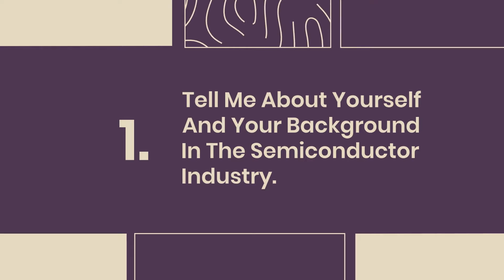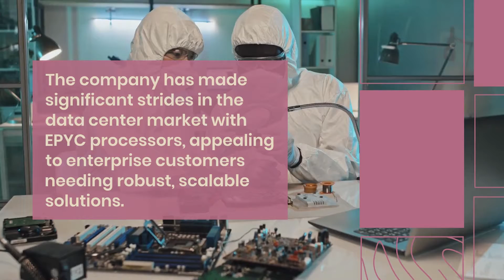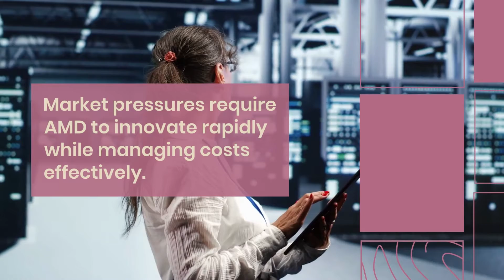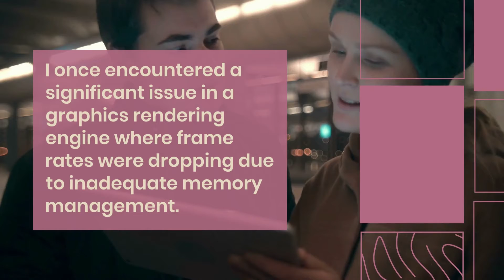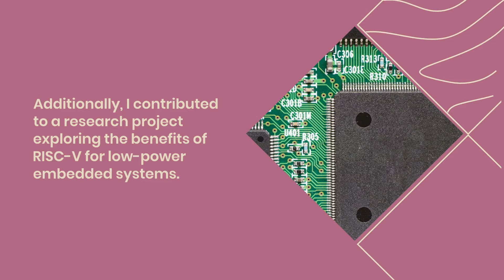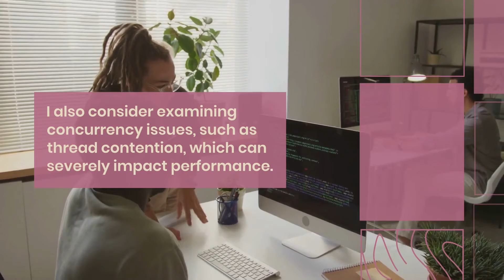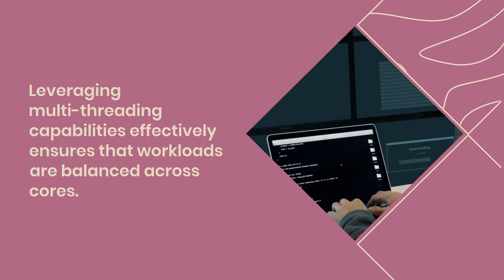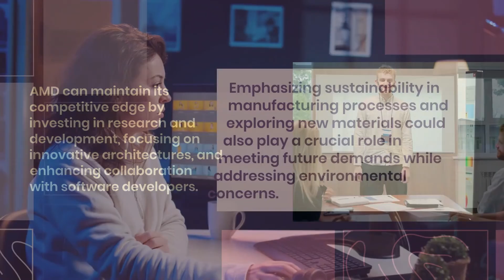AMD Interview Questions and Answers for 2025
In this video, we dive into the top interview questions you might face when applying for a position at AMD (Advanced Micro Devices). Whether you’re aiming for a technical role, a software engineering position, or a job in hardware development, we’ve got you covered with expert tips and comprehensive answers.

🔍 What to Expect:
- Common Technical Questions: Understand key concepts related to AMD’s technology and products.
- Behavioral Questions: Learn how to effectively communicate your experiences and problem-solving skills.
- Interview Tips: Get insider advice on how to prepare for your interview and what to expect during the process.
- Real-Life Scenarios: Hear examples of how to tackle technical challenges you may encounter.

- Job seekers preparing for interviews at AMD
- Students looking to learn more about the semiconductor industry
- Professionals aiming to enhance their interview skills

Share your thoughts and let us know what topics you’d like us to cover next.

Good luck with your interview at AMD! You've got this!

1. Tell me about yourself and your background in the semiconductor industry.
2. Why are you interested in working for AMD specifically?
3. What do you know about AMD's current product lineup and market position?
4. Can you explain the differences between CPU and GPU architectures?
5. How would you optimize code for parallel processing on AMD GPUs?
6. Describe your experience with hardware-software co-design.
7. What challenges do you foresee for AMD in competing with Intel and NVIDIA?
8. How do you stay updated on the latest advancements in semiconductor technology?
9. Can you walk me through the typical stages of chip design and development?
10. What strategies would you employ to improve power efficiency in processor design?
11. How would you handle a situation where there's a discrepancy between design verification results and initial specifications?
12. Describe a complex technical problem you've solved and the approach you took.
13. How do you ensure the security and integrity of chip designs?
14. What experience do you have with RISC-V architecture?
15. How would you optimize a graphics rendering pipeline for better performance on AMD GPUs?
16. Can you explain the concept of cache coherency and its importance in multicore systems?
17. What methodologies do you use to reduce time-to-market without compromising quality?
18. How do you approach debugging performance bottlenecks in complex software systems?
19. Describe your experience with SIMD (Single Instruction, Multiple Data) instructions.
20. How do you handle tight deadlines and high-pressure situations?
21. Can you discuss the trade-offs between using a microkernel vs. a monolithic kernel architecture?
22. What strategies would you use to optimize code for AMD's latest processor architectures?
23. How do you approach writing secure code to prevent common vulnerabilities?
24. Describe a time when you had to work closely with a cross-functional team to achieve a goal.
25. Where do you see the future of semiconductor technology heading, and how do you think AMD can stay competitive?